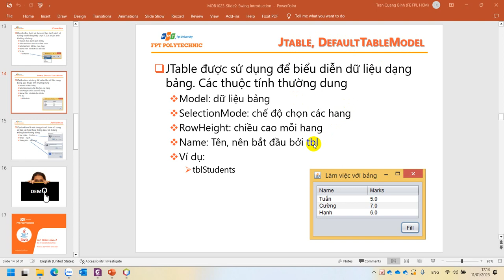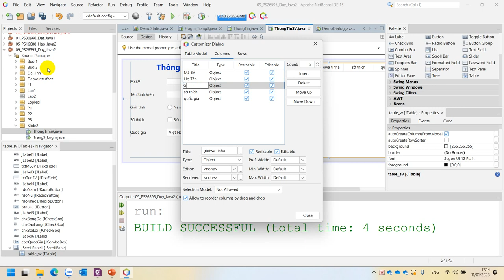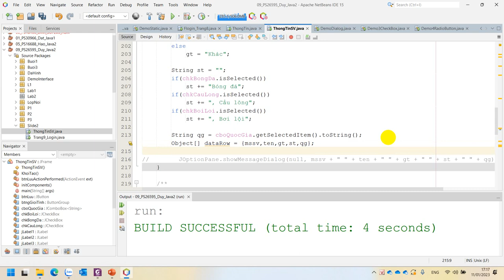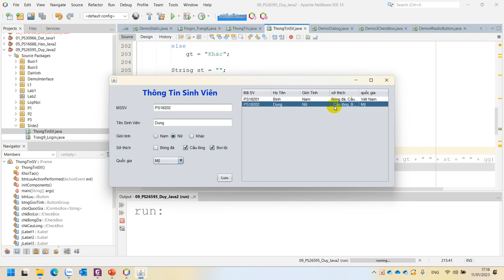Slide 2 Tạo Form Thông Tin Dùng JTable DefaultTableModel Trong Java